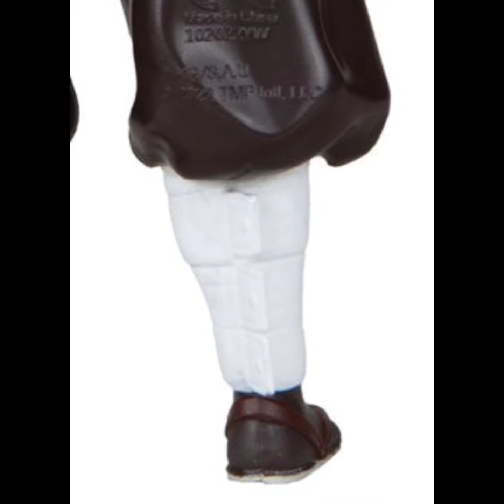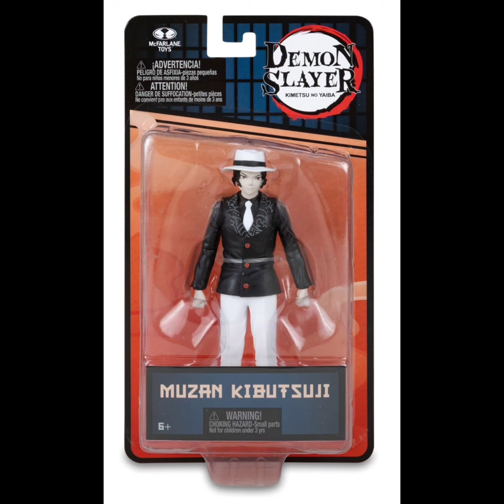Demon Slayer Wave 1 5-Inch Scale Action Figure Case of 6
Join Tanjiro and Nezuko as they face the evil Muzan Kibutsuji! From the hit anime and manga series, Demon Slayer:Kimetsu no Yaiba, comes this Wave 1 assortment of detailed 5-inch scale action figures of your favorite characters. Each 5-inch scale action figure features 5 points of articulation and is showcased in blister card packaging.

The Demon Slayer Wave 1 5-Inch Scale Action Figure Case of 6 contains 6 individually packaged figures:
3x Tanjiro Kamado
2x Nezuko Kamado
1x Muzan Kibutsuji